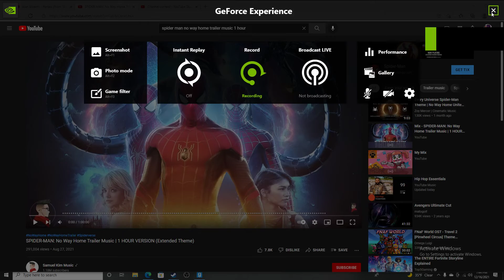Cyber plushies movie teaser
Coming Jan 22